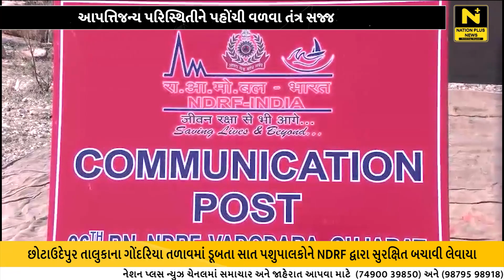આપત્તિજન્ય પરિસ્થિતીને પહોંચી વળવા તંત્ર સજ્જ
ભારત સરકારના ગૃહ વિભાગ સંલગ્ન નેશનલ ડિઝાસ્ટર રિસ્પોન્સ ફોર્સ તેમજ જિલ્લા આપત્તિ વ્યવસ્થાપન તંત્રના સંયુક્ત ઉપક્રમે છોટાઉદેપુર તાલુકાના ગોંદરિયા તળાવમાં ડૂબતા સાત પશુપાલકોને સુરક્ષિત બચાવી લેવાયામાં આવ્યા હતા. જોકે, બાદમાં તે મોકડ્રીલ હોવાનું સામે આવ્યું હતું.